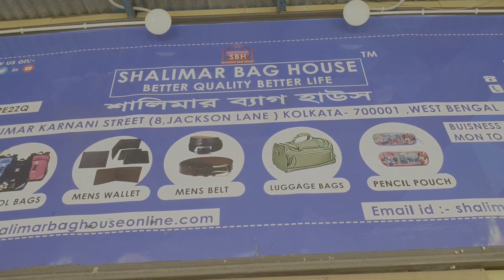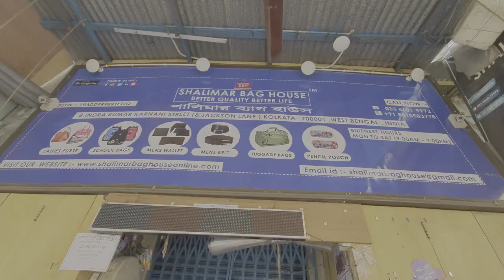NO-1 SUNGLASSES WHOLESALER IN KOLKATA I MEN I WOMEN I SUNGLASS BAZAR IN BARA BAZAR I BOY I GIRL I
WHOLESALLER OF SUNGLASSES

SHALIMAR BAG HOUSE

8, JACKSON LANE (INDRA KUMAR KARNANI STREET) BARABAZAR CANNING STREET,NEAR HALDIRAM BHUJIAWALA BRABOURNE ROAD,
GROUND FLOOR
KOLKATA 700001,W.B,INDIA.

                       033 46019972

BUSINESS TIME : 9 AM - 7PM
SUNDAY CLOSED.